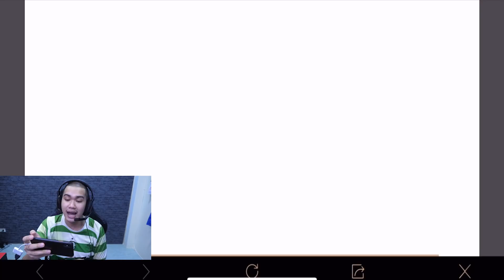ROV ตัวใหม่ชนตัวใหม่เกมละ 5000 กับเด็กน้อย!!